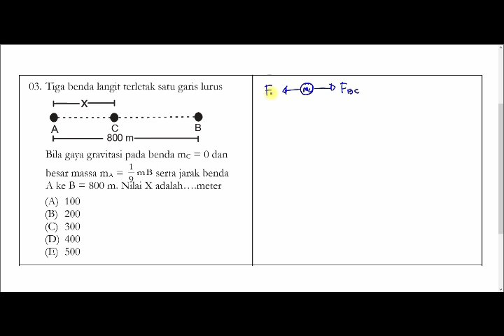Gaya gravitasi #2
Tiga benda langit terletak satu garis lurus
Bila gaya gravitasi pada benda mC = 0 dan besar massa mA =  serta jarak benda   A ke B = 800 m. Nilai X adalah….meter